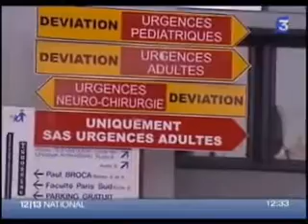Francs Moisins Franprix pris pour cible part 2